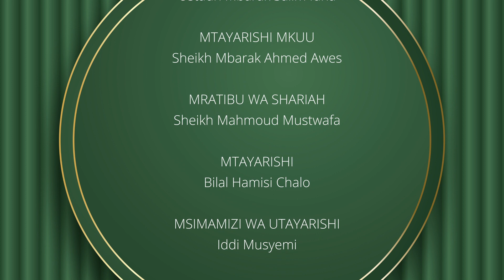Akhlaq za Mtume na Maisha yetu ep18 - Ustadh Mbarak Salim Idha